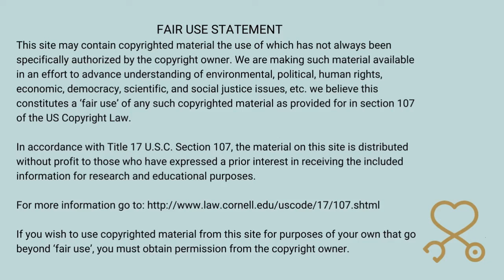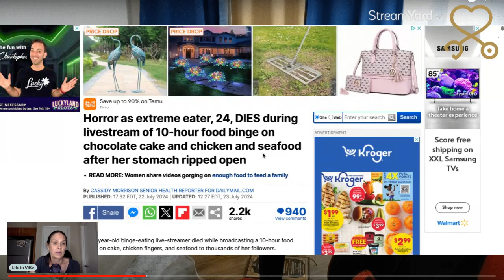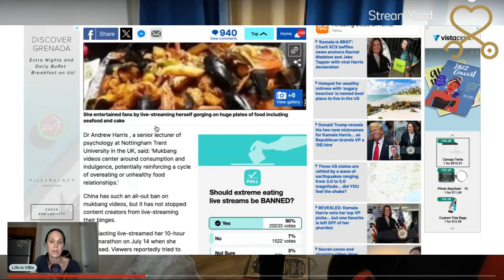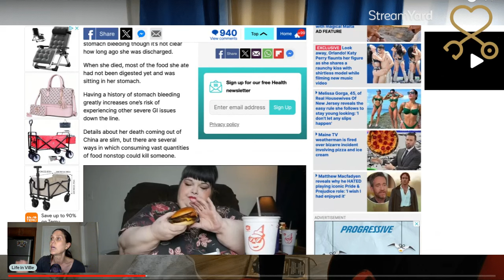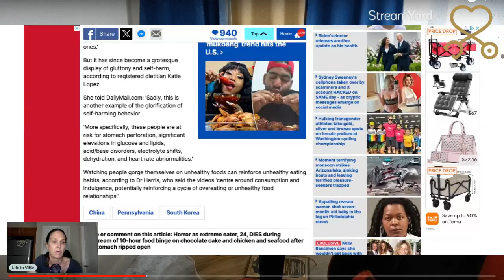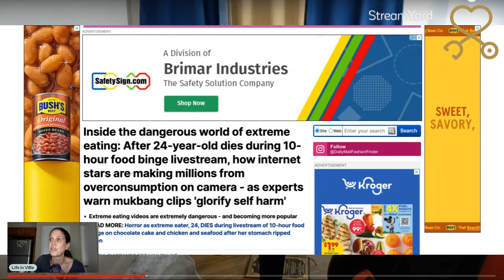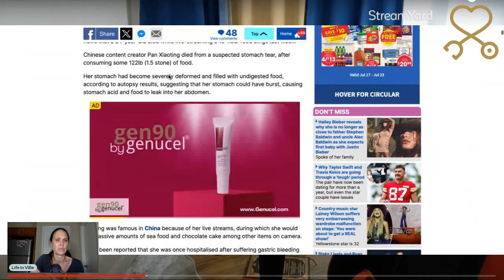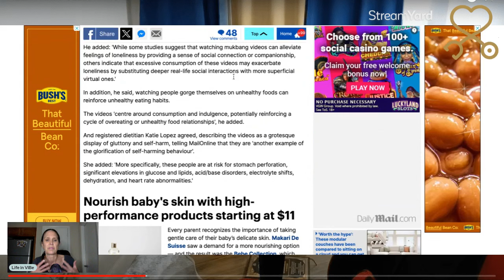Shocking News: Mukbang Star Dies Live On Camera At Just 24 Years Old | Dangers of Overconsumption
Shocking News: Mukbang Star Dies Live On Camera At Just 24 Years Old | Remembering Pan Xiaoting | Psychiatric Mental Health NP Student Reacts

Spend time LIVE with a BSN RN licensed in the USA with a wealth of knowledge. With over a decade of experience in cardiac, oncology/hematology, long-term neurological injuries, gerontology, and hospice nursing and case management. Plus, I have over 10 years of experience caring for individuals with type 2 diabetes. I have over a year of graduate studies in an MS in Nursing to become a psychiatric mental health NP.